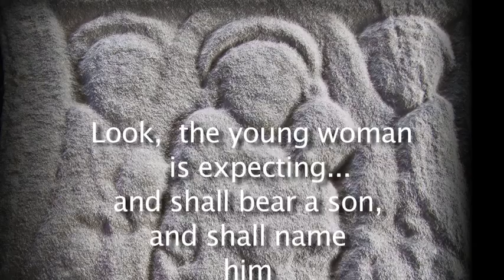Advent 4 Praying for a sign. Isaiah 7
Advent 4A Isaiah reading. Rather than go into the dynamic of King Ahaz and the prophet, this clip ponders our reluctance, both to see the need around us, and to seek or recognise signs  that the world should not be as it is.
Music: Dominik Hauser, legally used through Friendly Music. Voices, my family, who don't look much like the digital puppets. Shot of Kibera Kenya from Christian Aid, highlighting need for clean fresh water.
Pray for a vision?
- I will not look; I see no need;I will not test the Lord